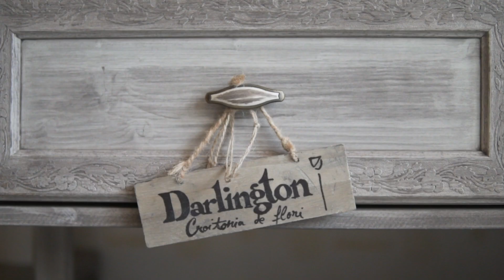BT ❤ IAŞI - Darlington